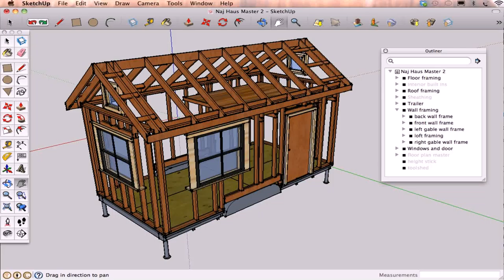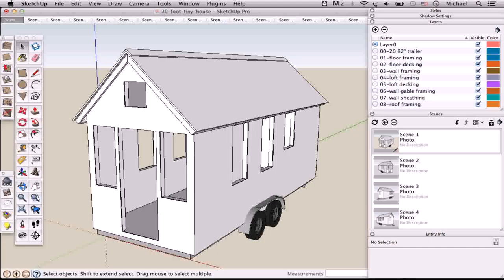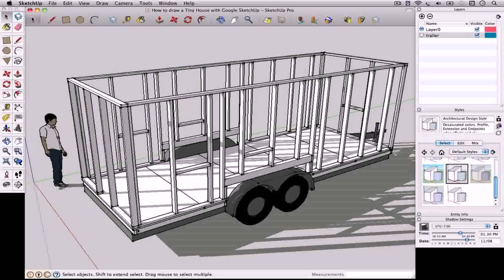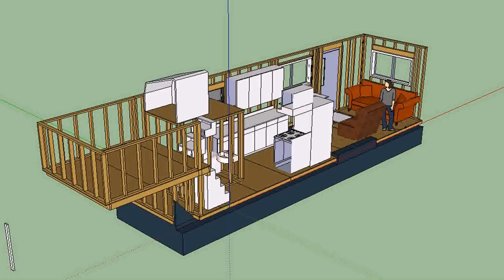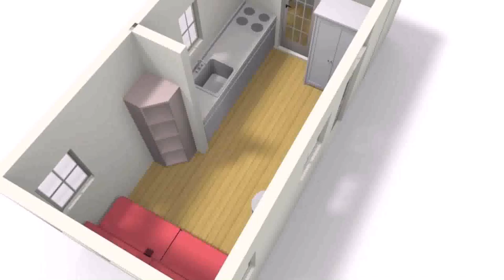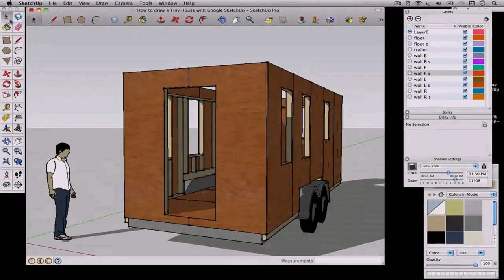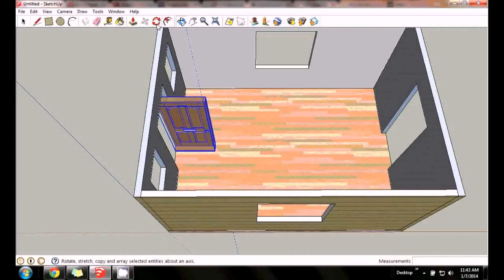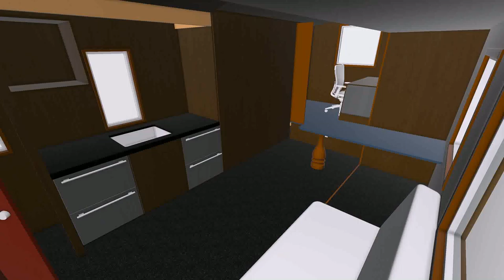Software To Design A Tiny House (see description)